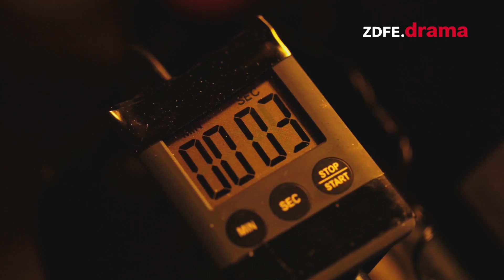Highlight Selection Fall/ Winter 2014 MIPCOM - ZDF Enterprises GmbH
Hier ein kleiner Einblick in unsere Highlight Selection Fall/ Winter 2014.